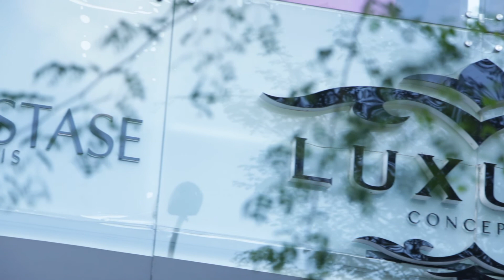LUXURY Concept . Dj Linda Kozniak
LUXURY Concept con nuestra Dj invitada Linda Kozniak